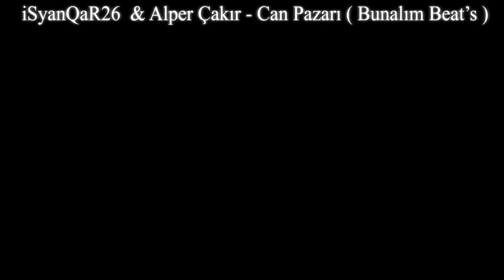iSyanQaR26 & Alper Çakır - Can Pazarı (Bunalım Beat ) 2016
Birçokta zaman geçti barış imzalanmadı

Oysa çok değil bi 5-10 sene kadar öncesiydi
Canım çıktı bedenden beton zemine çakıldı
Sorma kardeş bu yetmedi bir ton da muhabbet
O kahpe güldü yedim muhabbet cezamı kes yeter

Bence çok yazık yazıklar olsun aşkına bin kez
Ben bu hale alıştım düşündüm alim olmuşum
Sence kim haklı bilmedim ve gülmedim bir kez
Sen bu hale gelecek adam mı adam mısın ki sen?..
Bu hallere gelecek Adammıydınki Sen

Dolmayacak yerin kimselerle inanma
Ne dersem inanma güzel olcakmı yarınlar
Verilen sözlerin tutulmadığını anladım
Gel İnan bu noktada başkasıyla ağladın

Kalbinden gelen o seslerle kaç kere uykusuzdun
Atardı kalbi deli dolu Batardı bizede rahatlık
Önemsizmi geldi bende sevgi duygusuzsun
Biraz Abartılı Olcakya Biz Aşka Tapardık...